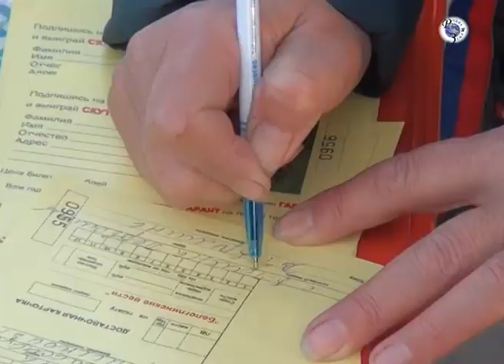На Центральном рынке прошел розыгрыш призов для подписчиков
Редакционный Дед Мороз и его помощники поднимали настроение жителям района хорошей музыкой, танцами и подарками.